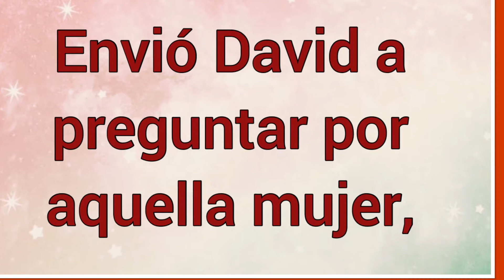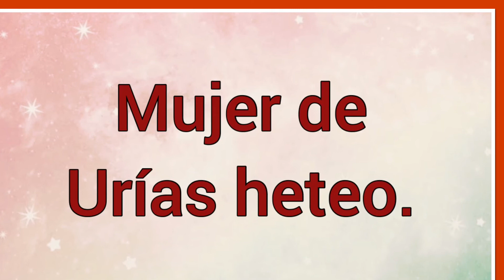Nombre : Betsabé : significado y versículo bíblico